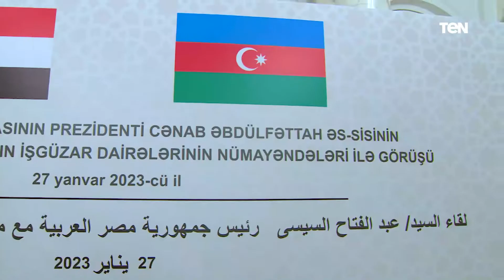السيسي يلتقي كبار رموز الإقتصاد الأذربيجاني لبحث فرص الاستثمار بمصر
اجتمع الرئيس عبدالفتاح السيسي مساء اليوم بمقر إقامته بالعاصمة باكو بكبار رموز الإقتصاد ورجال الأعمال ورؤساء كبرى الشركات في اذربيجان، لبحث فرص الاستثمار فى مصر ودعم التعاون التجاري والاقتصادي".